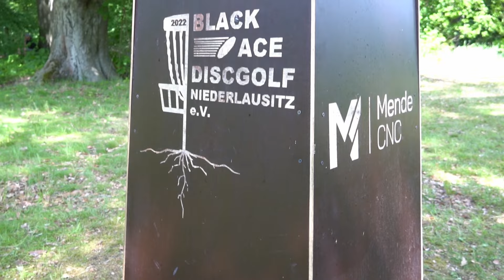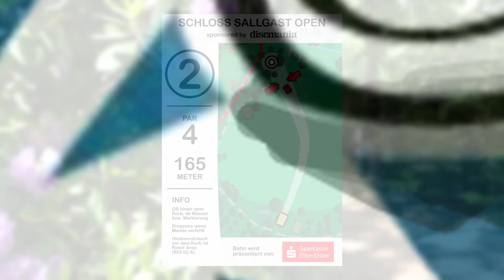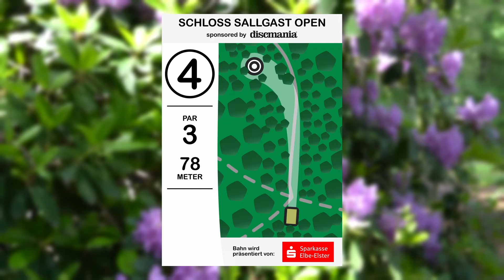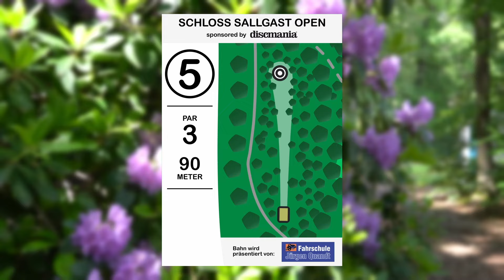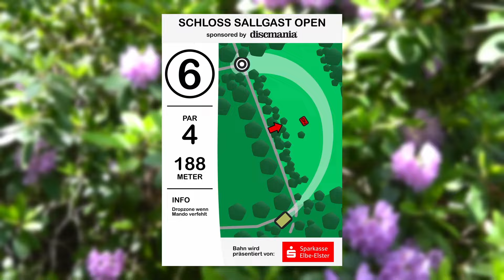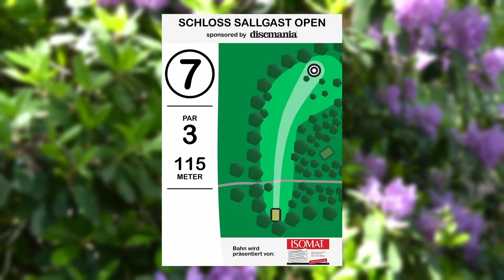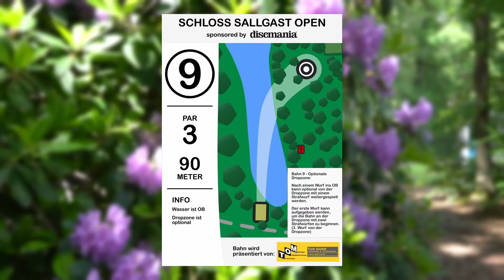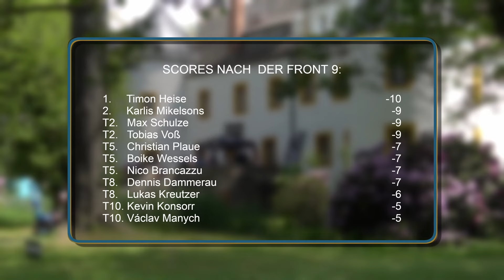3. SCHLOSS SALLGAST OPEN | MPO R3F9 | Heise, Mikelsons, Plaue, Voß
Die Finalrunde der 3. Schloss Sallgast Open hat am Pfingstwochenende in Sallgast, Brandenburg stattgefunden. auf der Leadcard mit dabei sind Timon Heise, Karlis Mikelsons, Christian Plaue und Tobias Voß. Vielen Dank an Felix und Tommee fürs Filmen und an Blackace Discgolf Niederlausitz e.V. für ein erneut wundervolles Turnier!

Kapitel:
00:00 Intro
01:07 Bahn 1
05:23 Bahn 2
08:29 Bahn 3
13:27 Bahn 4
16:49 Bahn 5
19:25 Bahn 6
23:55 Bahn 7
27:04 Bahn 8
29:59 Bahn 9
33:26 Outro

Du willst uns unterstützen und uns helfen, die Qualität unserer Videos zu verbessern?